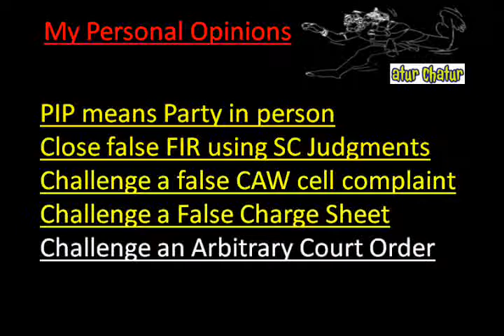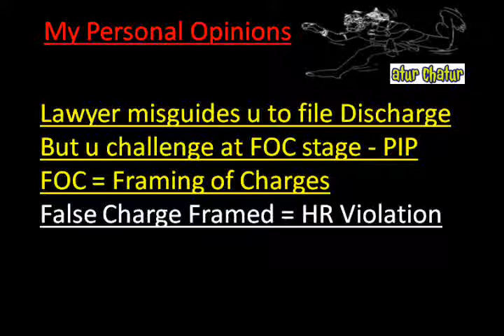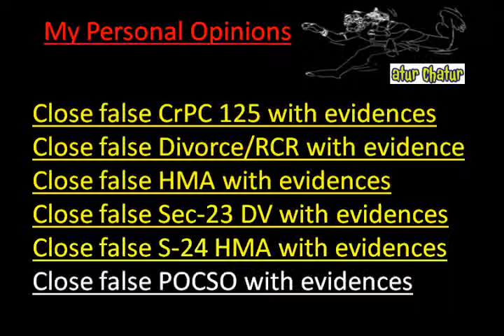Essen Top Lawyer NRI Legal Services Best Advocates Non Resident Indian Law Firm India